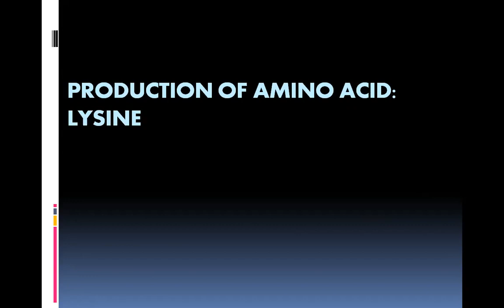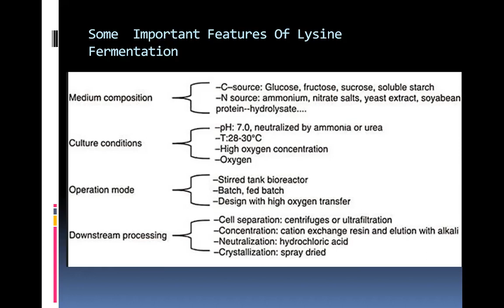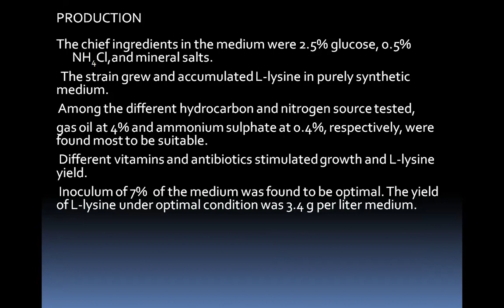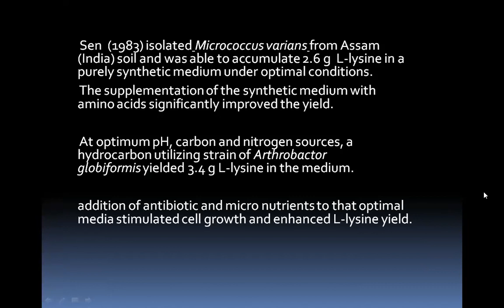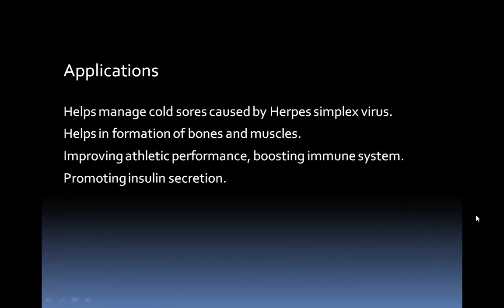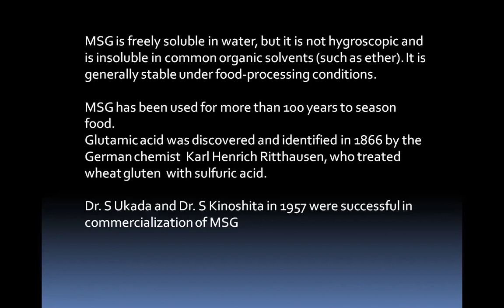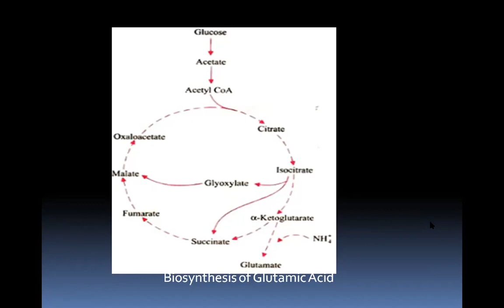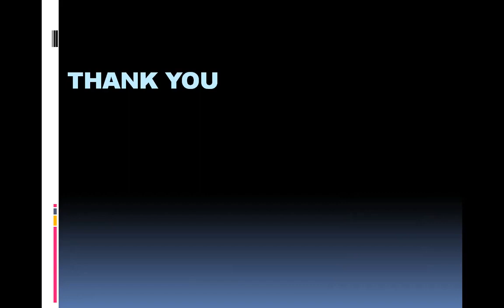Industrial production of Amino Acids